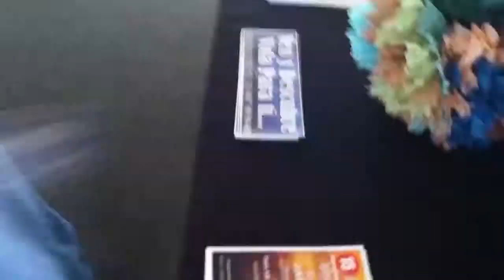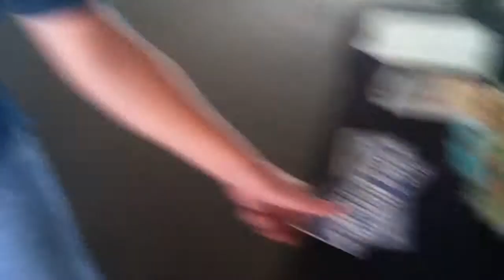TFTB Chapter 6 - I Steal Your Everything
Dan embraces responsibility as the For-All-Intents-And-Purposes Youth Pastor when a student gets involved in criminal activity.

Clearly, we did not come up with "The Blue Danube", so we're not claiming to own this piece of music. That belongs to Johann Strauss II.

Thrive's Tales From The Basement is a highly fictitious comedy web series created by the youth group Thrive, and does not intend to reflect how Thrive really operates.